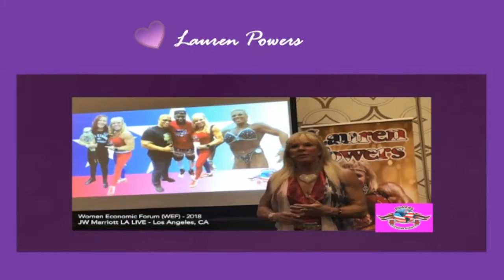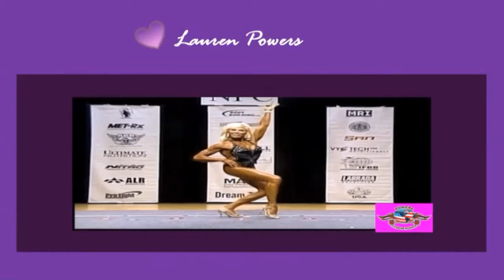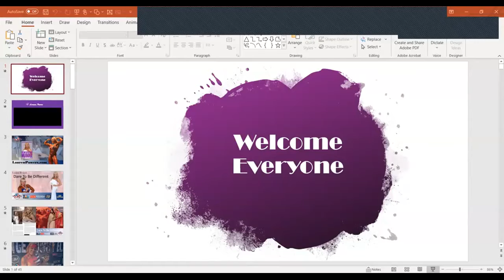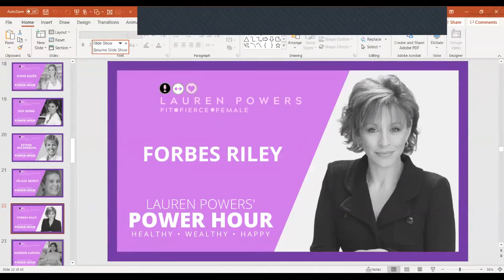Author, Actress,10 X Award Winning Body Building Champion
Lauren M. Powers is an Author, Award Winning International Speaker, Actress, Model, TV and Radio host and the CEO/Founder of Powers Fitness Events.

She is a ten-time, heavyweight bodybuilding champion, author, entrepreneur, actor, model and founder of the Lauren Powers Classic & now Powers Fitness Events, which represents Team USA—a respected fitness competition in Southern California.